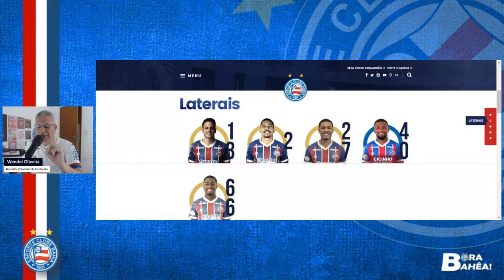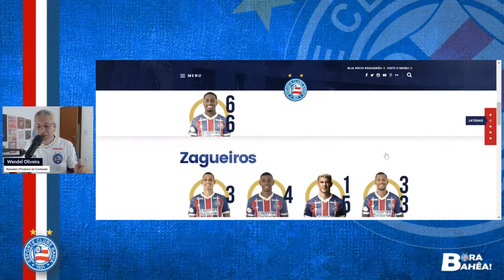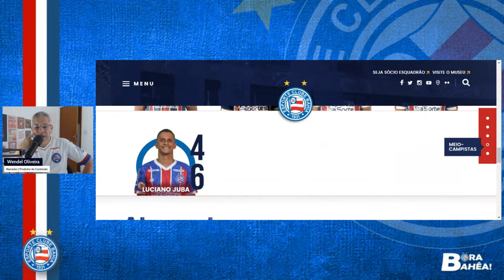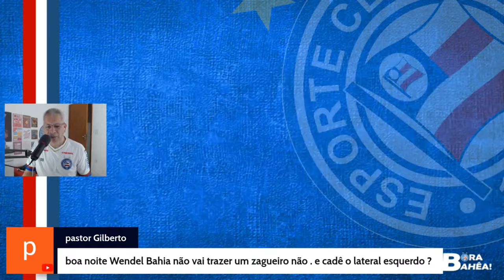QUAIS SÃO OS JOGADORES MAIS POLIVALENTES DO BAHIA?